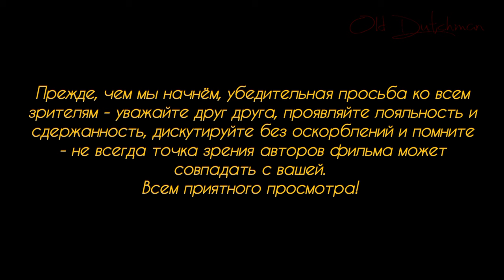Чемпионат Европы по футболу.Начало.Убийства в первый же вечер.Афганец-убийца с ножом напал на людей.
Всем привет!
Я просто поражаюсь той наглости, с которой нелегальные беженцы из Афганистана ведут себя в Германии. Мало того, что 95 процентов из них ен работают и НЕ хотят утраиваться на работу, так они ещё как по сигналу для зомби нападают на мирных жителей страны с ножами...